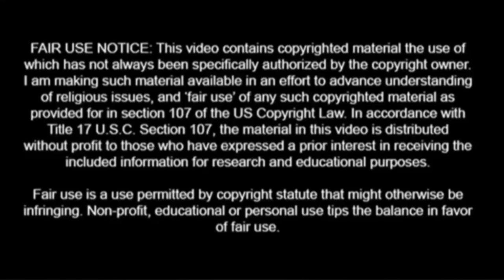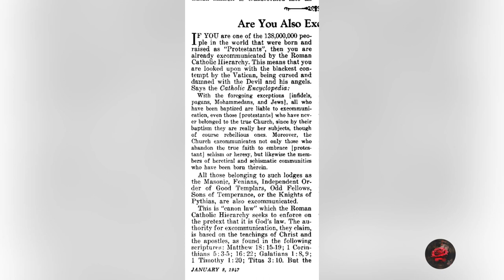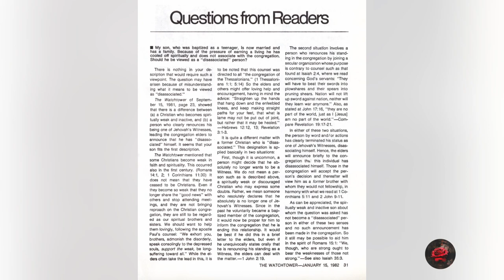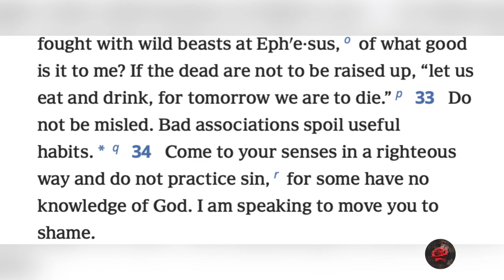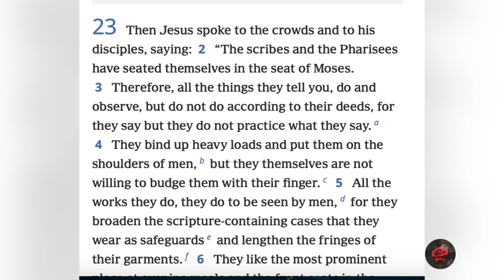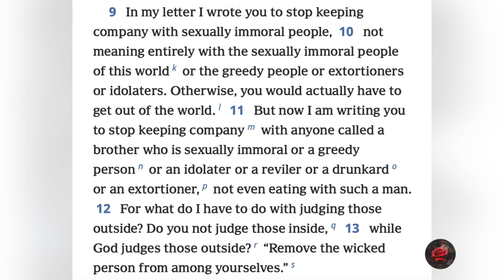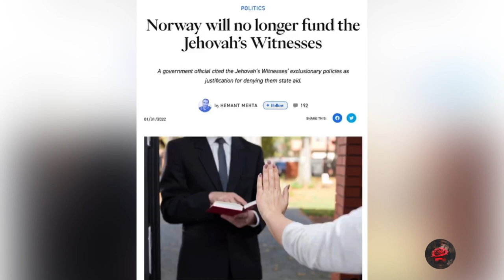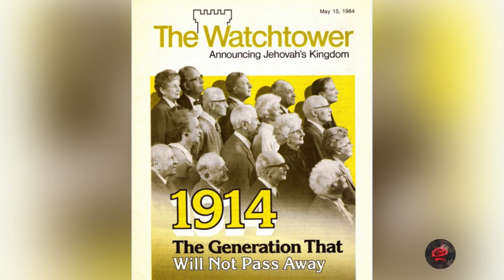The complete guide of Disfellowshipping for Jehovah's Witnesses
Did you even know that disfellowshipping hasn't always been a practiced by Jehovah's Witnesses?  In this video you will see when the disfellowshipping arrangement was instituted by Nathan Knorr.

Jehovah's Witnesses disfellowshipping history.
In March of 2023 all religious status was removed in Norway due to the disfellowshipping arrangement which meant the organization lost roughly $1,778,793 in U.S. dollars in governmental support annually.  About $140 per member.

The organization was ordered pay to  NOK 100,000 ($9,010 US dollars) in damages, NOK 512,063.50 ($46,902 US dollars) as expenses for the Court of Appeal case, and NOK 386,082 ($34,789 US) for the expenses before the District Court.  All paid through the voluntary donations that were supposed to be used for the Worldwide preaching work.  Donations which are now considered part of all Witnesses sacred service.

Please keep searching.